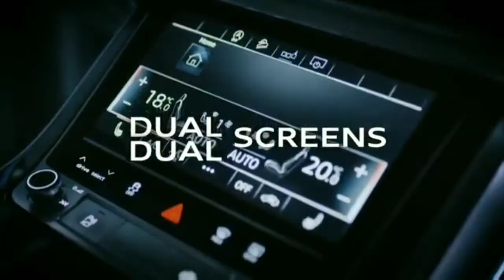Ajay Devgan Car Collection